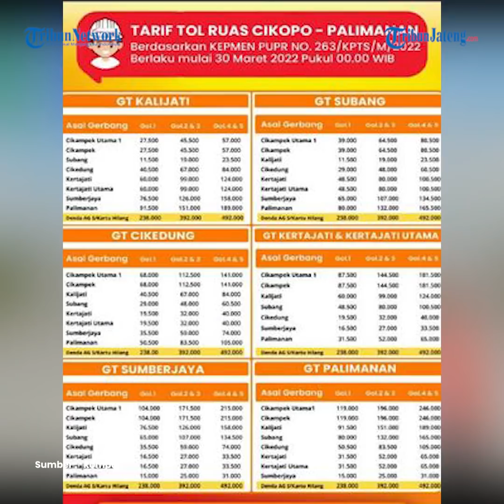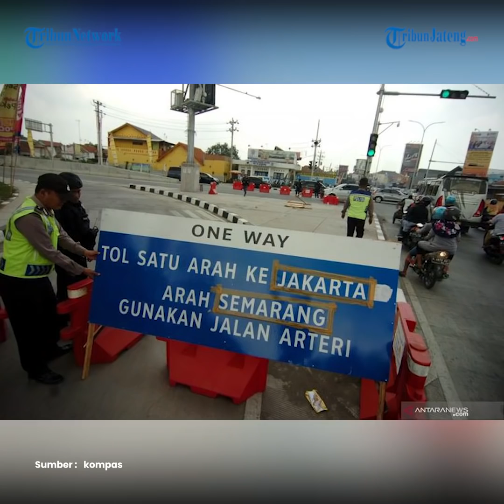Tarif Terbaru Tol Jakarta-Surabaya untuk Mudik 2022